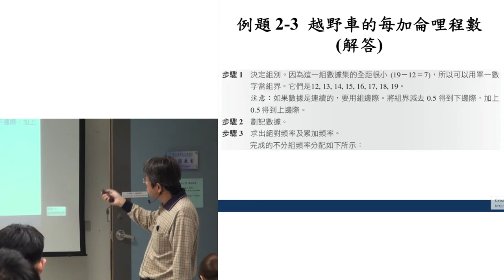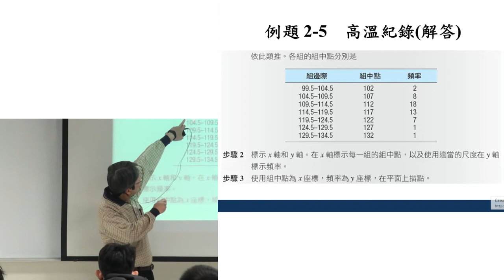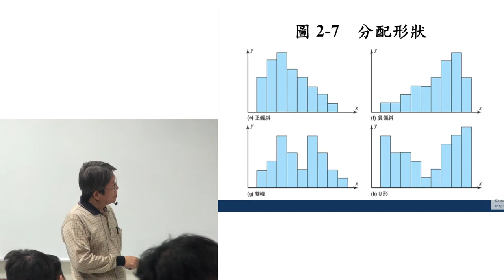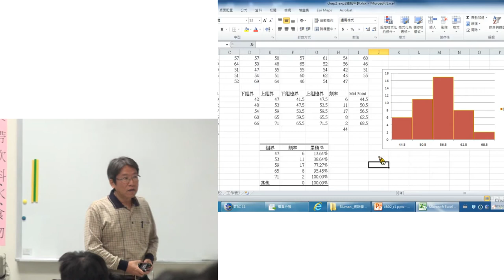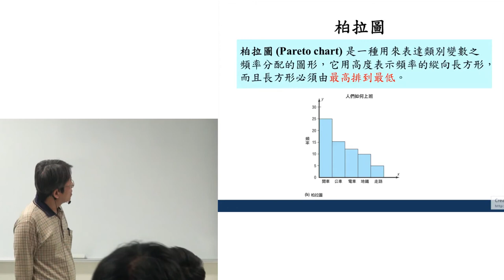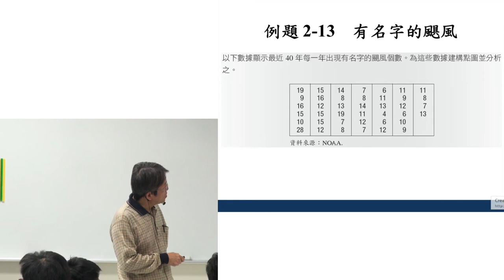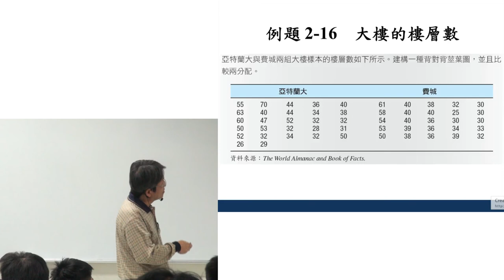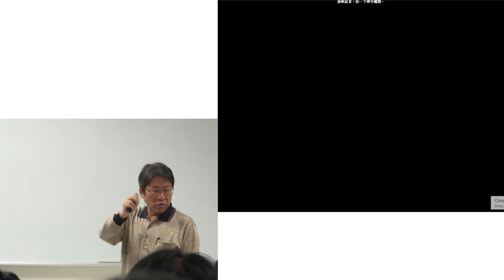機率與統計105 20170302 3